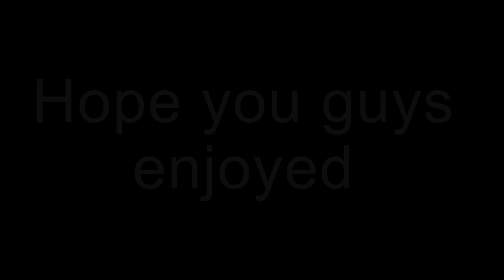Getting To The Other Side (MCC Island)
Hey guys. Been a while since the last MCC Island video. Wanted to take a break from servers today.